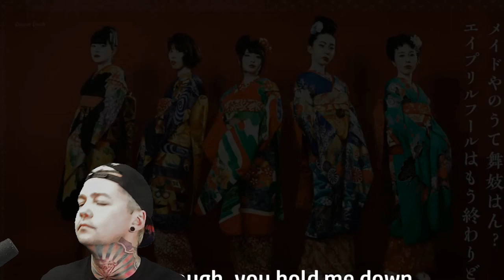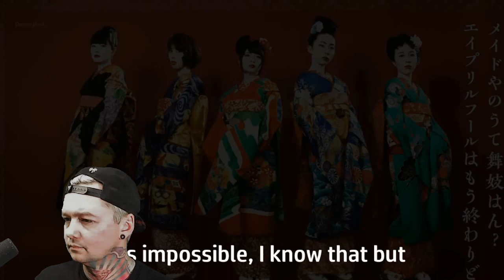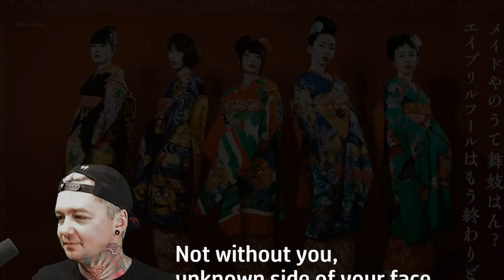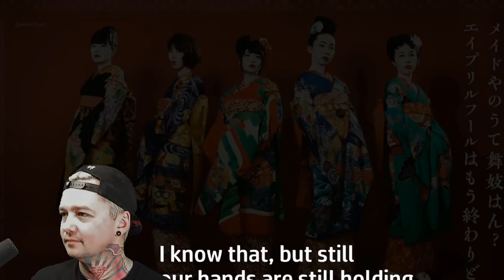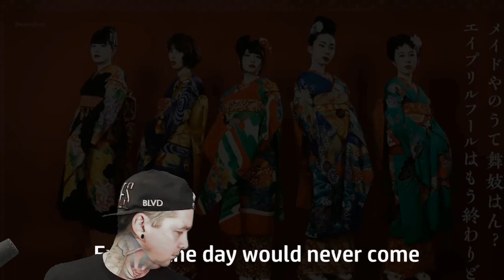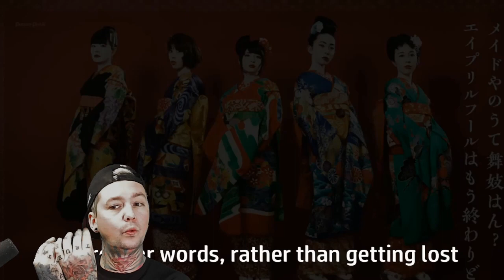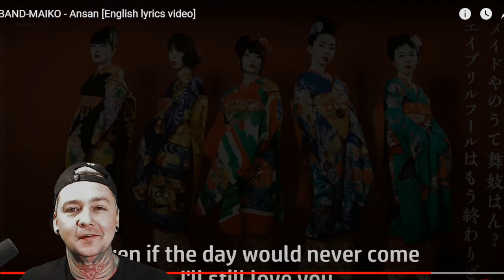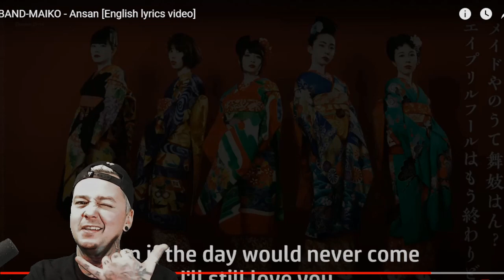Band-Maid - Ansan (Reaction) BAND-MAIKO VERSION